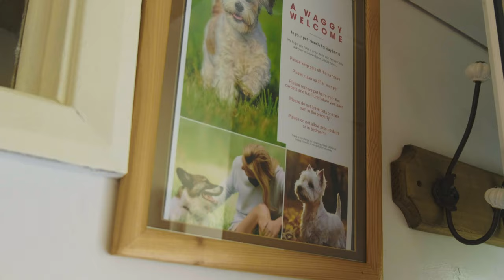Y Bwthyn - Magical Welsh Holiday Cottage 4k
Within Snowdonia National Park, ’Y Bwthyn’ is an idyllic Welsh Coastal Cottage with an abundance of character and has an endearing charm about it.
     This comes as no surprise as the cottage is over 400 years old and was formerly the Granary Barn to the old Farmhouse, so it has many tales to tell and old character features, some of which are still in place. Being just a 5 minute stroll away from the secluded, beautiful sandy Llandanwg beach, this has to be the perfect retreat for any time of the year.

This detached stone cottage has a cosy, warm and welcoming Lounge Diner having old beams and low ceiling, together with the large Inglenook Fireplace with wood burner, original quarry tiled floor, deep silled windows and leather sofas, whatever the weather; its charm and warmth embrace you.

The good sized kitchen with its Welsh Dresser has everything you will need during your stay. The bedrooms are all a good size and have original Cast Iron Fireplaces in two of them and all have Latch & Brace doors. The garden is perfect for dining al fresco having the additional benefit of sea views, looking over Shell Island and with views to the Rhinog Mountains.

From the back garden you can actually see the Station sign; this is a ’Train Stop’ where you need to put your hand out, in order to catch the 2 carriage train which can then take you on days out to local towns like Harlech or Barmouth.

Film Produced by Aaron Underwood - Spectral Photography